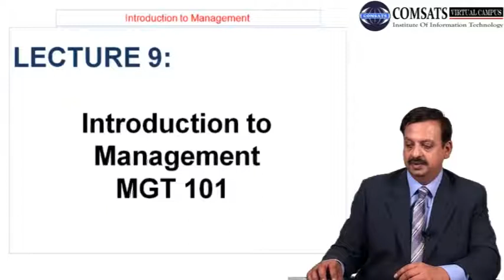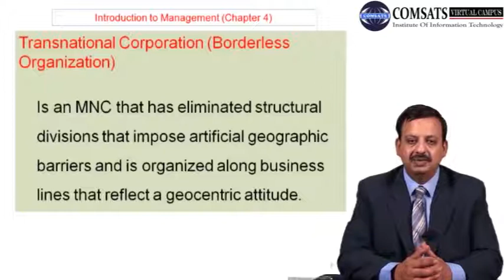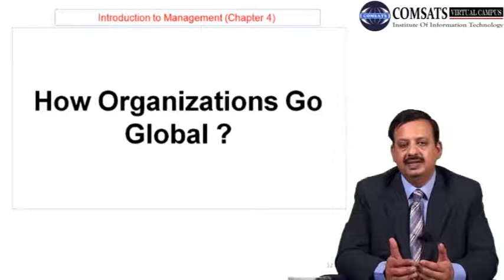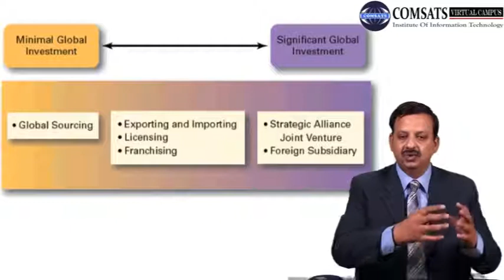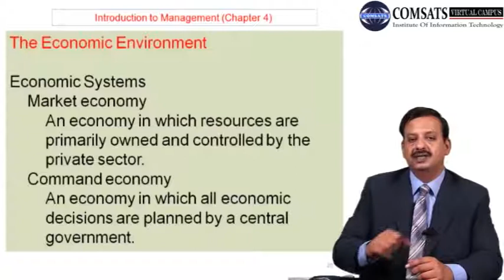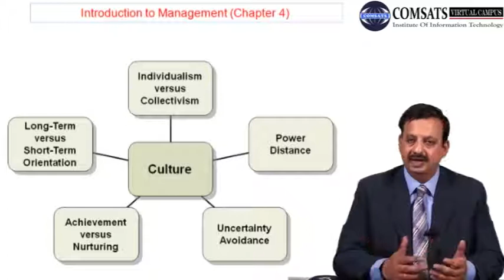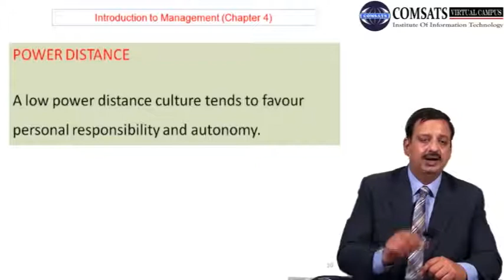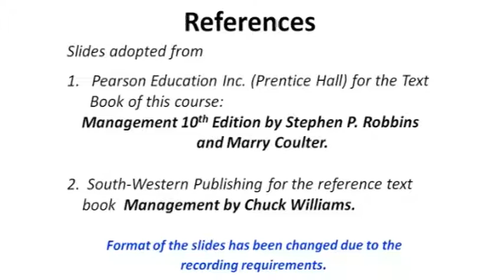Lecture 09: Management- MGT101 (Urdu / Hindi)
Course: Introduction to Management, MGT101